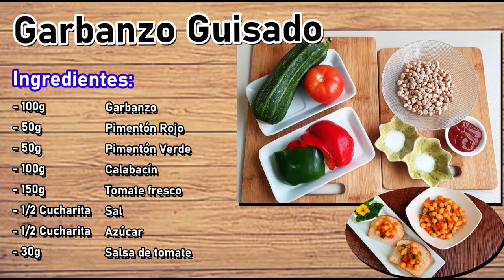【Garbanzo Guisado】Como preparar Guiso de Garbanzo | Vegana【SuFood】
RECETA abajo!

INGREDIENTES:
- 100g Garbanzo
- 50g Pimentón Rojo
- 50g Pimentón Verde
- 100g Calabacín
- 150g Tomate fresco
- 1/2 Cucharita Sal
- 1/2 Cucharita Azúcar
- 30g Cucharada Salsa de tomate